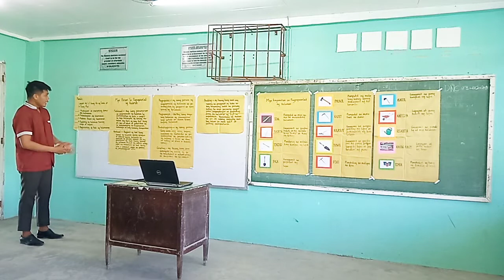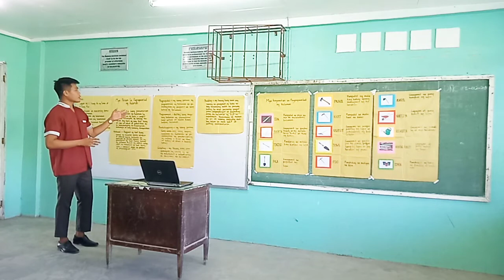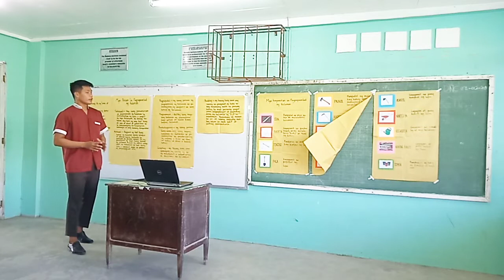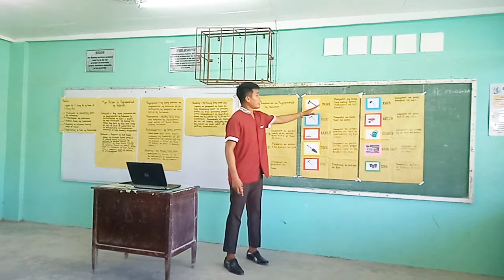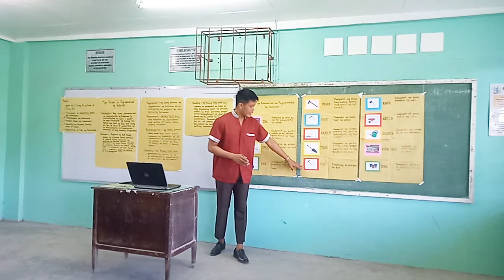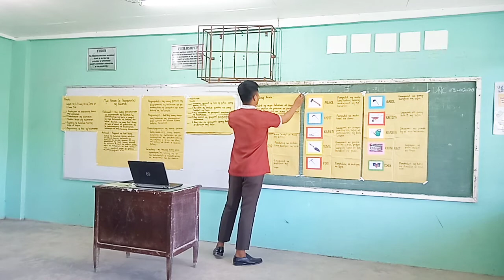Demonstration in Filipino - 4